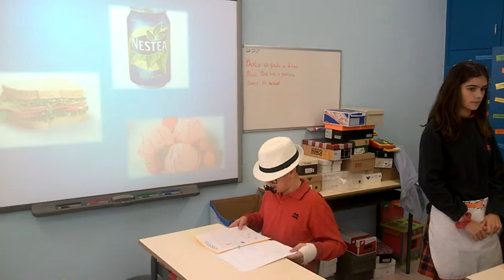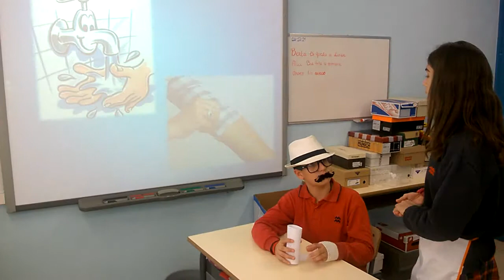Theater 6th grade of primary - Group 8